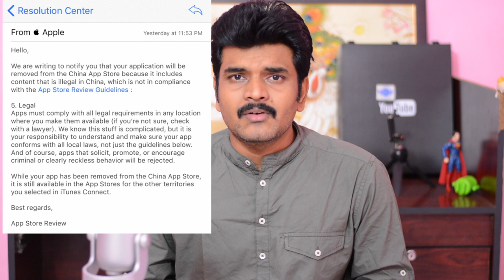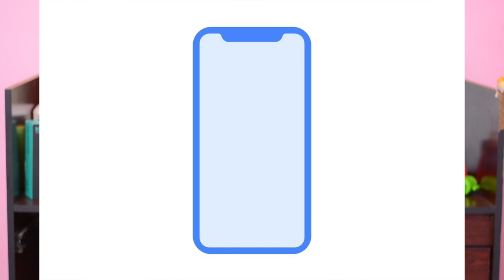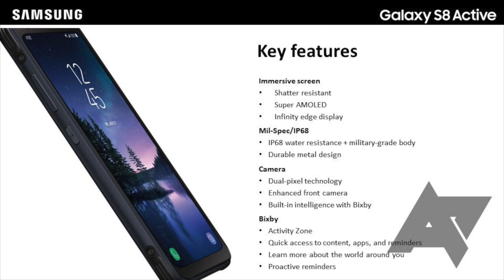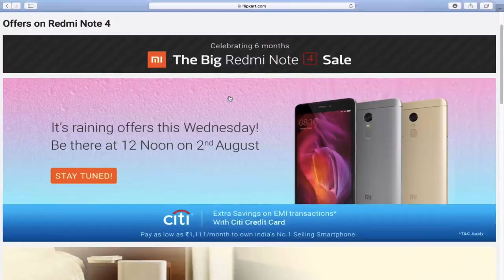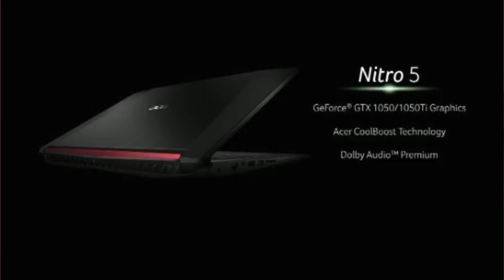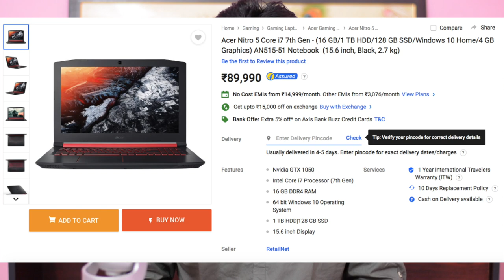technews # 36 Iphone 8 Design,Acer Nitro 5,Redmi Note4 Nougat update, Micromax Selfie 2etc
2)Idea 2500 rs phone
3)Iphone 8 final design
4)Micromax selfie 2 Launched
5)Samsung galaxy S8 Active launched
6)flipkart Infinix mobile launch
7)Redmi note 4 nougat update info
8)Nokia 3 Nougat 7.1.1.Update
9)Acer Nitro 5 Gaming laptops
i5 processor model
i7 processor model
my tripod
intromusic credits
artist credits:
▽ Follow DEAF KEV